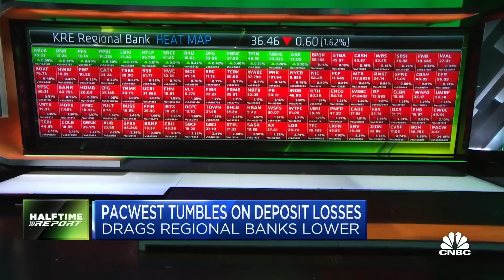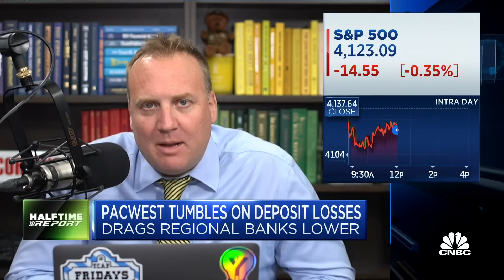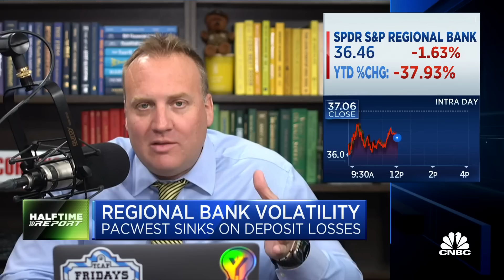Until depositors feel confident the bank crisis will continue, says Requisite Capital's Talkington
Josh Brown, Bryn Talkington, Jason Snipe, and Amy Raskin join 'Halftime Report' to discuss Google I/O conference takeaways, top competitors in the A.I race, and Powell's comments on the regional banking crisis.